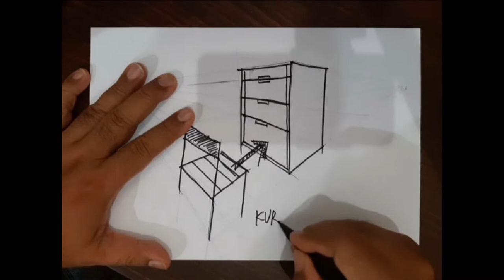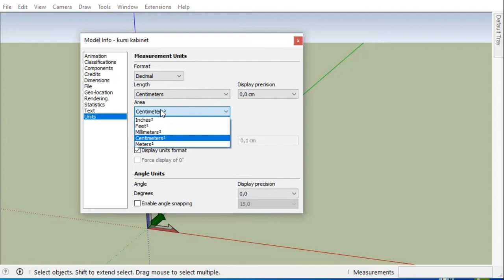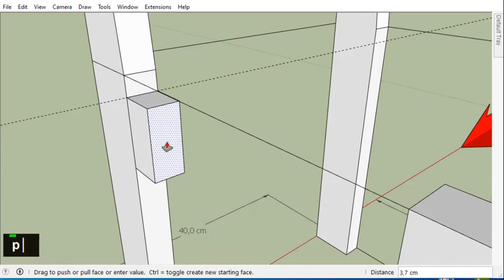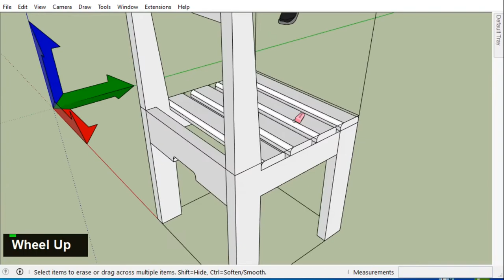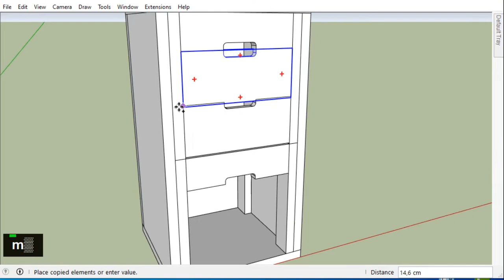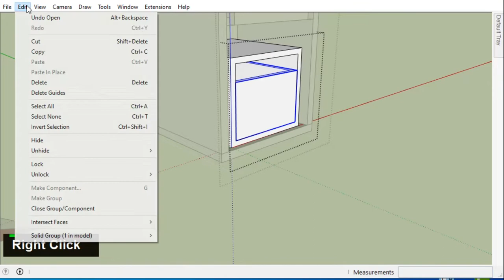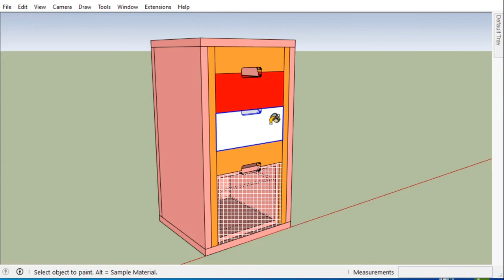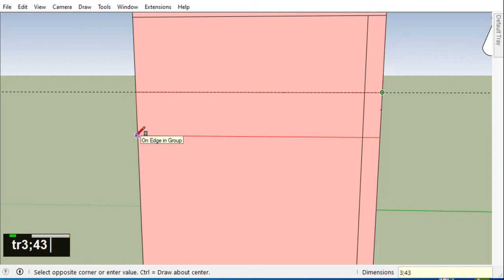lemari multifungsi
Kali ini DesignBuild membuat satu kabinet yang bisa berfungsi untuk penyimpanan, meja belajar, dan juga untuk meja kerja.
DesignBuild menggambarnya dengan bantuan sketchup agar lebih presisi dan cepat. Untuk renderingDesignBuild menggunakan Enscape yang tidak terlalu sulit penggunaannya dan relatif lebih mudah pengoperasiannya.

Keterangan Video diatas adalah :
00:00 Gambar Rencana dengan goresan pensil dan spidol
01:37 Preview hasil jadi desain
termasuk contoh real barang jadi meja dan kursi
02:55 Bumper samkocu
03:11 Mulai penggambatan dengan SketchUp
04:02 Pembuatan kursi dengan dimensinya
06:49 Pembuatan dinding2 lemari/ kabinet
07:37 Pembuatan laci/ drawer pada kabinet/ lemari

dan seterusnya silahkan diikuti dengan seksama
Jika pembelajaran ini terlalu cepat, bisa anda pause atau diperlambat dengan setting 0.75, 0.50 sampai dengan 0.25
perhatikan sebelah kiri bawah pada layar video, ada shortcut saat mengerjakan gambar
Terima kasih anda telah mengikuti pembelajaran dari DesignBuild.
Semoga bermanfaat